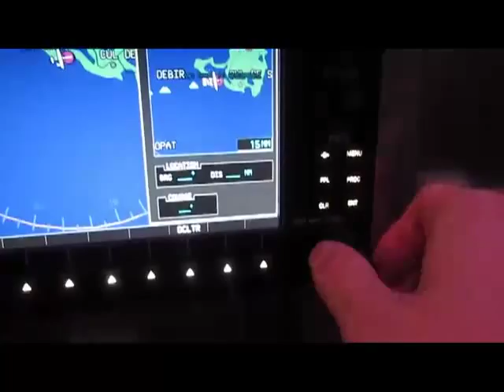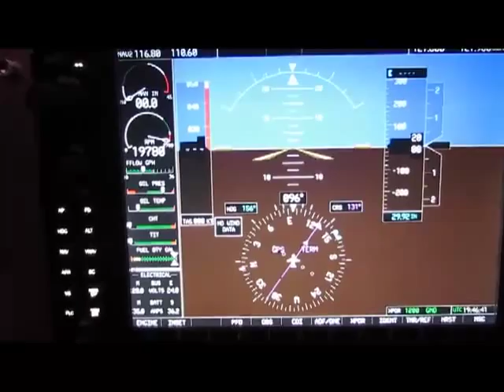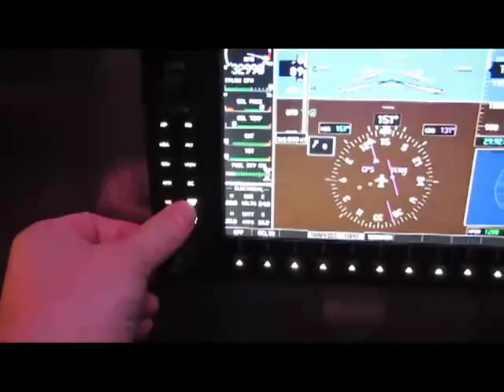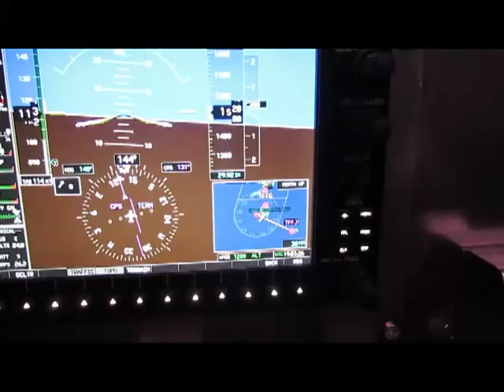Garmin G1000 Emuteq Demo by FLYSELF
G1000 Demo